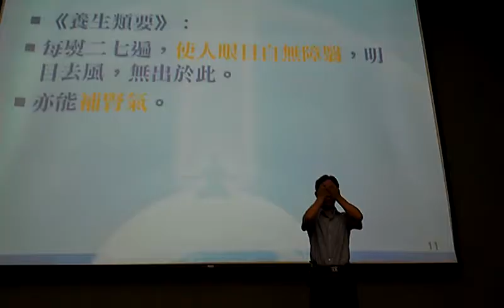眼睛酸澀處理─肩頸酸痛處理（鷹爪功）VIDEO0408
中醫妙用 吳國斌醫師 2012未來科學與文化講座（二）